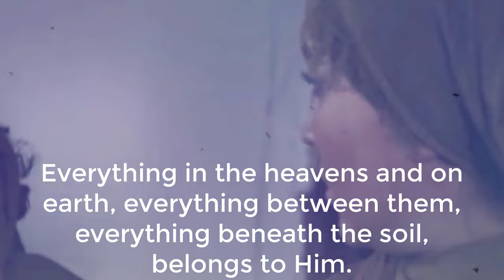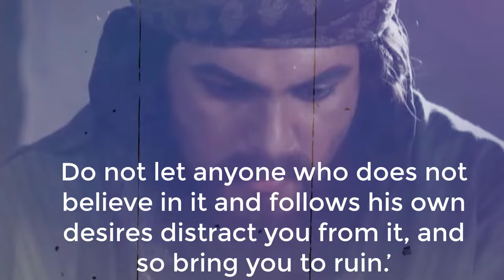When Umar RA read the Quran first time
Quran melt the hearts and gives peace which you cant find anywhere in the world ,, Umar ibn Alkhattab before in islam was angry on prophet Muhammad and he decided to kill him and someone inform him that his sister and brother in law are already accepted Islam so he ran to deal with them and there his brother in law reciting surah taha so Umar just came and slapped him and he snatch it from him and read Surah TAHA and then said is this the what quraiyesh is denying and he reverted to Islam Mashallah. May Allah gives us people again like umar to this ummah .Ameen